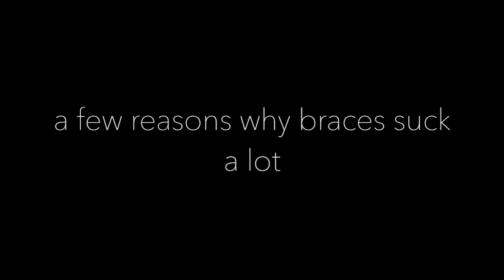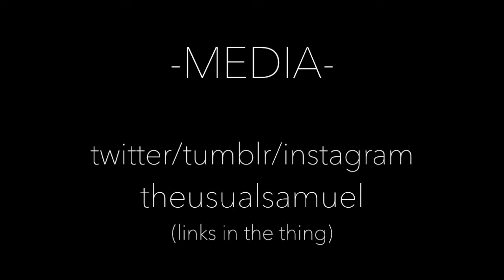A Brief Overview of the Negatives of Orthodontics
Hey there, friends! I am glad to be back! This week has been a pretty good week, aside from the orthodontics. How has your week been? Also, the links and things are below.